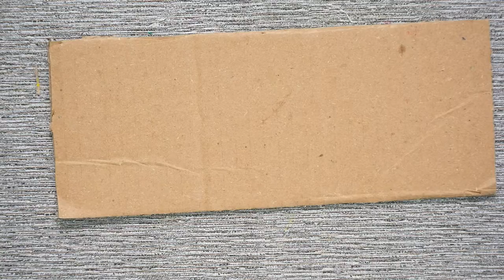How to Make Colorful Picture - HomeArtTv by Juan Gonzalo Angel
An image (from Latin: imago) is an artifact that depicts visual perception, such as a photograph or other two-dimensional picture, that resembles a subject—usually a physical object—and thus provides a depiction of it. In the context of signal processing, an image is a distributed amplitude of color(s).[1]
Fuente